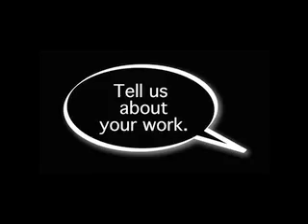TWS: John Rinn Talks About His Work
Research biophysicist John Rinn discusses his work.